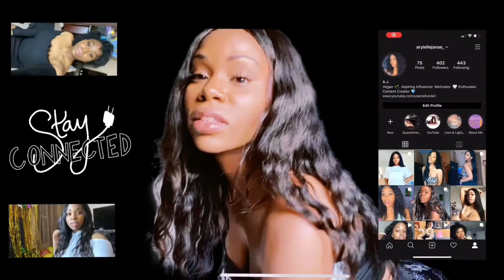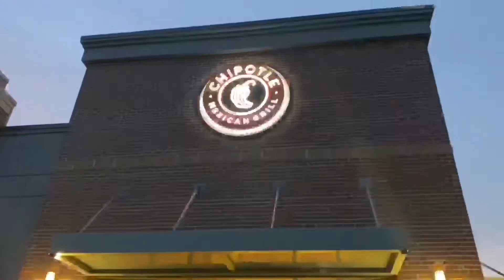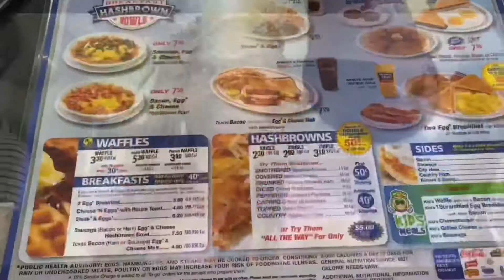Quick Road-trip to NC + Summer Skin Care Routine| Teami Skin, Waffle House, Vegan @ Chipotle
In this video my sister, my niece and I took a quick road trip to NC to pick up my mom. We stayed at the Comfort Suites and lets just say with everything going on in the world I missed my bed even more, but the shower/water pressure was everything ! Anywho the best part of the trip was seeing my mom, my family and going to Waffle House for the first time. I hope you guys enjoy this quick video. I threw in a skin care routine for you guys ft Teami. The two things I love about this skin line is that it is natural meaning no harsh chemicals and that the products really work ! Their products work great for dark marks and they have cleared mine up significantly ! I would definitely recommend because we want to be baddies who don’t have to wear makeup this summer ! It’s too hot for all that... just lashes, gloss and go... but we still want to look like we do 😘. Oh and don’t forget to ONLY touch your face with clean hands and to stay hydrated. Drink LOTS of water. See you in my next video loves byeeeeee 👋🏾✌🏾